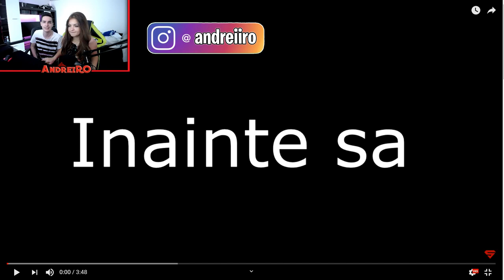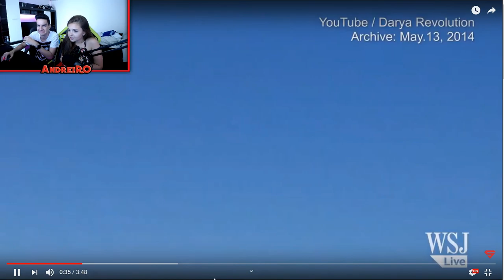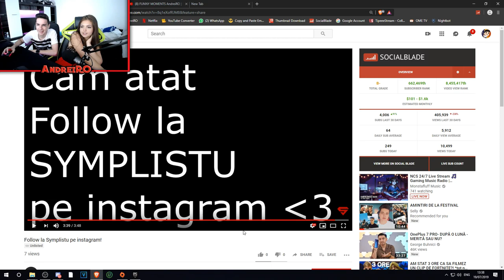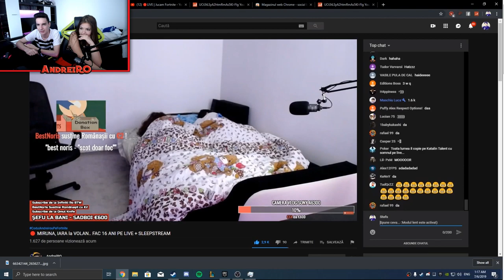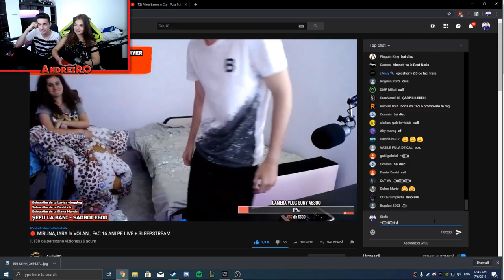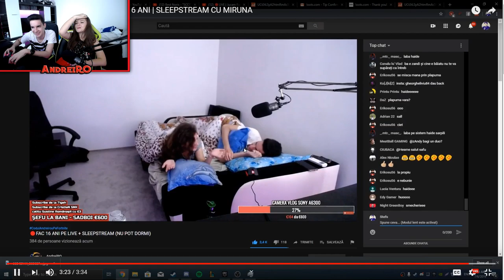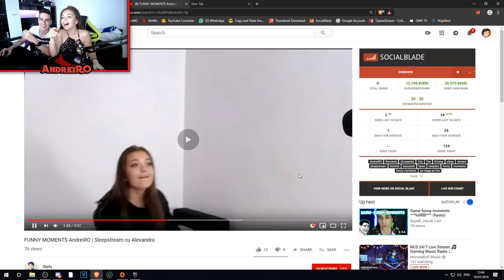FUNNY MOMENTS SLEEPSTREAM cu ALEXANDRA si MIRUNA!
♦ PAGINA DE FACEBOOK:
👉Steam:
 ♦Contul de Smurf{pe care dau add la Abonații}:

• AndreiRO •